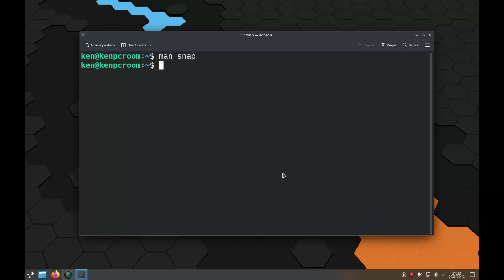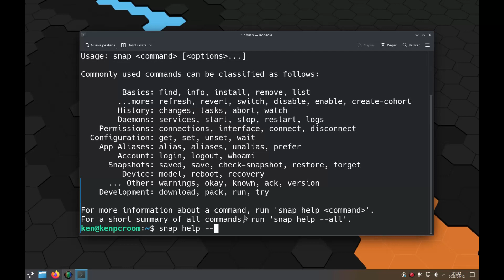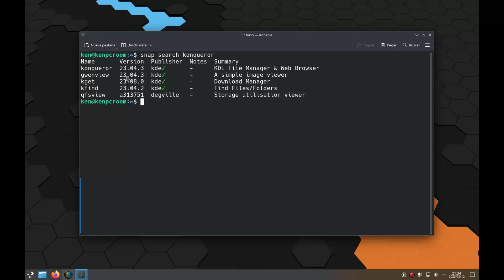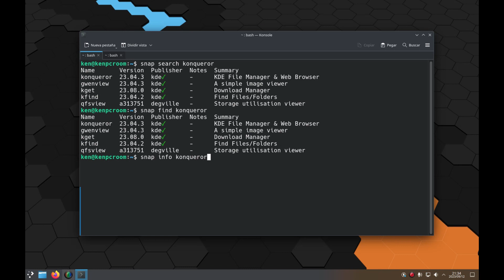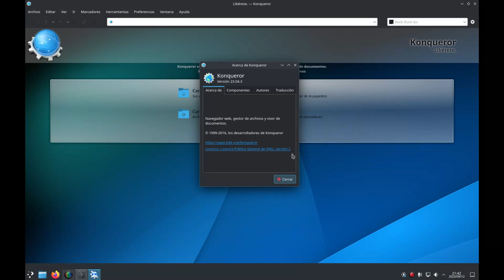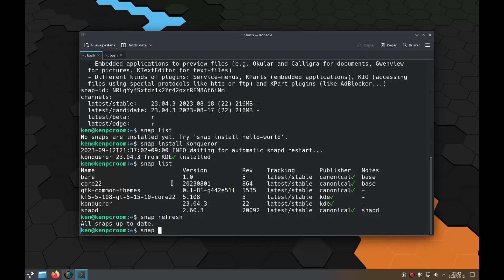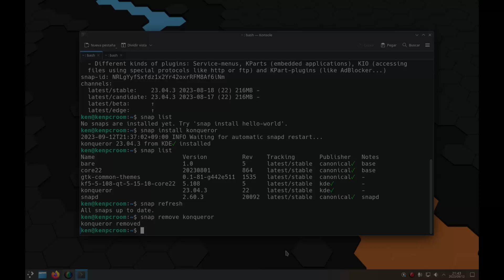Como se utiliza snap en la terminal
Los comandos basicos de snap que podemos llegar a utilizar a diario en la terminal.